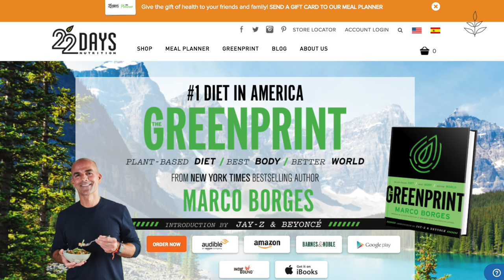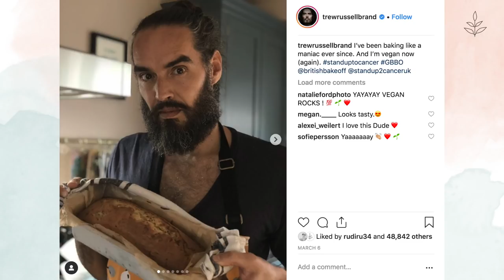These 3 Celebs Are GOING VEGAN | LIVEKINDLY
Taraji P. Henson from "Empire" and 2016 oscar-nominated film "Hidden Figures" reveals why she went vegan.

Steve Harvey invites Beyonce's trainer Marco Borges to the stage, and talks about veganism for cardiovascular health.

Russell Brand makes a vegan comeback after being inspired by a costar on the Great British Bake Off.